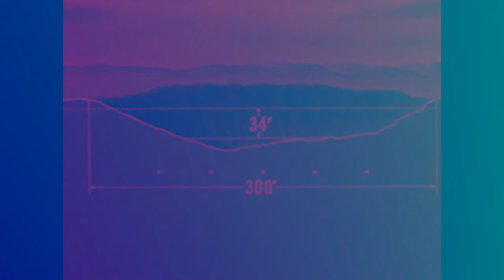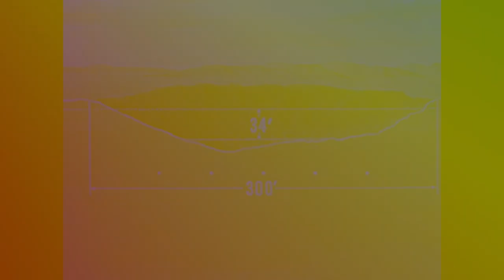Thoughtwave Monitor (Neo Psychedelia Music Video)